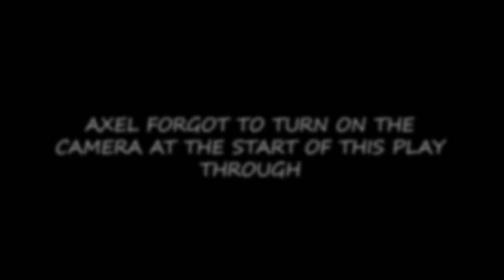Doom Eternal Let's Fail Ep: 34 | Axel Grave Fail Inc | Nightmare Mode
So apparently something happened to the audio in this episode and it ended up borrowing tracks from our dungeonsandragons series….oh well hope you enjoy weird music while i play doom XD
After a suggestion from one of our staff here at Fail Inc Axel is finally giving Doom Eternal a run through and what does he do, Nightmare on his first try. We hope you enjoy watching him suffer. There will be guns, there will be laughs, there will be crying but above all there will be doom If you enjoyed watching this video, or just want to chat with us about Doom Eternal leave a comment below. If you want an earlier look at our game play you can check out at the link below to see our various gaming and music live streams.